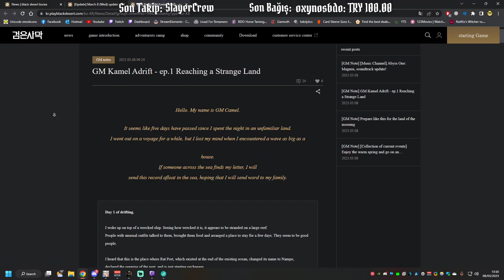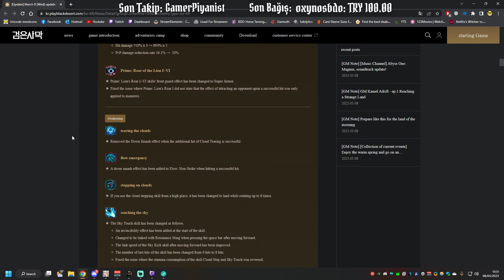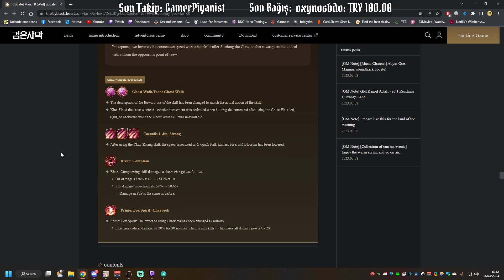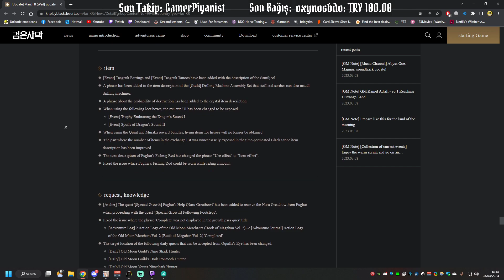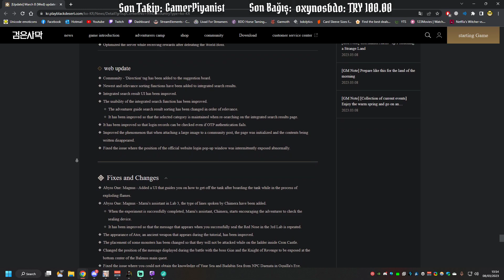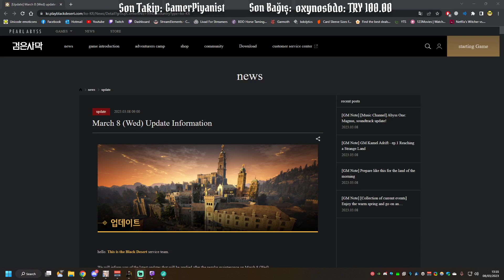BDO 8/3/2023 Kore yama notları inceleme ve değerlendirmesi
00:00 Yeni Bölge Tarihi
01:30 Sınıflar
02:40 Mobilya Atölyesi & Eşya
03:14 Görev & Bilgi & Arkaplan & NPC & Ses
03:52 Arayüz & Sistem & Web & Düzeltmeler & Değişiklikler